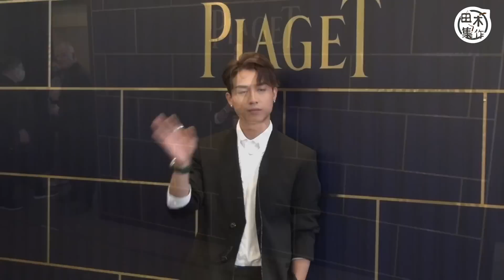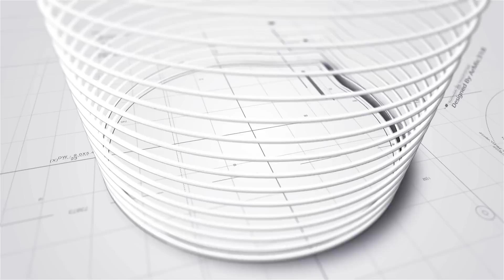AK江𤒹生@MIRROR自薦為Tiger執導短片任副導丨《12怪盜》已入組演動物傳心師丨最想與Lokman合演BL劇丨田木集作